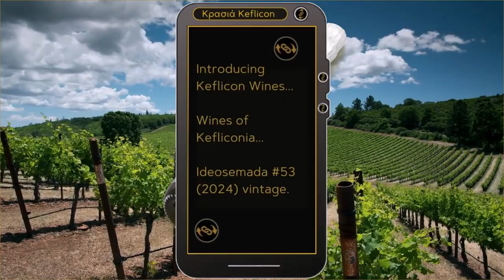Κρασιά Keflicon - Wines Of Kefliconia : Ideosemada 53 (2024) Vintage Landscape Edit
This video showcases three distinct bottles of wine from the fictional region of Kefliconia, each produced from the unique and fictional grape variety called the Ideosemada.

The first bottle contains a rich and robust red wine, characterized by its deep colour and complex flavours. The second bottle features a crisp and refreshing rose wine, known for its aromatic profile and elegant finish. The third bottle presents a vibrant and effervescent sparkling wine, offering a delightful effervescence and a harmonious blend of flavours.

This collection provides a glimpse into the diverse and imaginative world of Kefliconian winemaking, highlighting the distinct characteristics of the ideosemada grape variety in each exquisite wine.

Background

As at 11th February 2024 Google searches provided nil results for "Kefliconia".

Attropiation - a term similar to acknowledgement and Creative Commons with Attribution - but more all-embracing of a creator's works.

This video is released as "Mimicalism Invited" - which means you are positively encouraged to use all or an part of it (visuals and soundtrack) in a web creatin of your own - on the understanding that you will attropiate it with a link (preferably an active hyperlink) back here to this video

Chris and Volker Bourne.